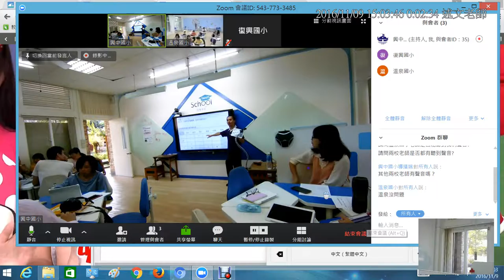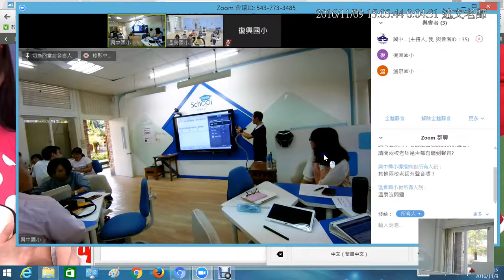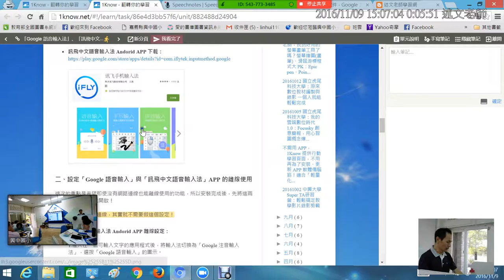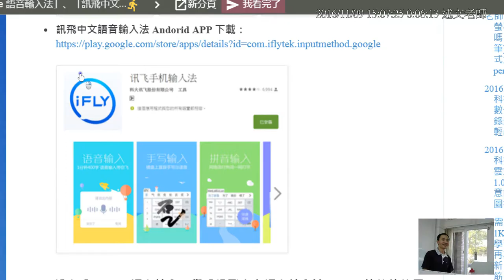08：「訊飛中文語音輸入法」APP ，讓智慧型裝置也能輕鬆「離線」進行語音輸入！